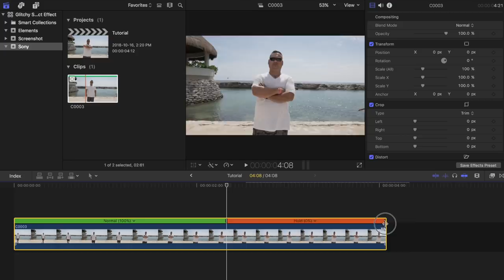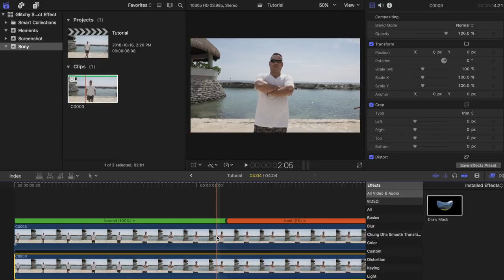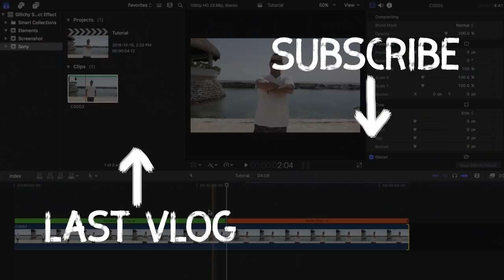Jitter Freeze Frame Intro | Final Cut Pro X Tutorial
I'll be using this Jitter Freeze Frame Effect in most of my new VLOGS. Thought I'd share it with you guys, incase you want to use it for your videos as well.

Special thanks to Arnold for helping me with this video!

Shot with my Sony a6500

My Gear:
My MAIN Camera

My FAVOURITE Lens

Another GREAT Lens

My STABILIZER

My Point and Shoot Camera

CHEAP Monopod

My PODCAST Mic

Where I get my MUSIC

Color grade your travel videos in seconds with my ORANGE + TEAL TRAVEL LUT

What's in my camera bag